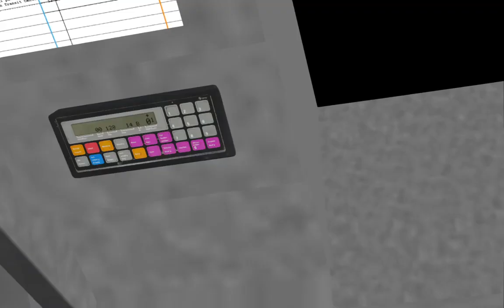omsi 2 happy holidays from adggamingchannel